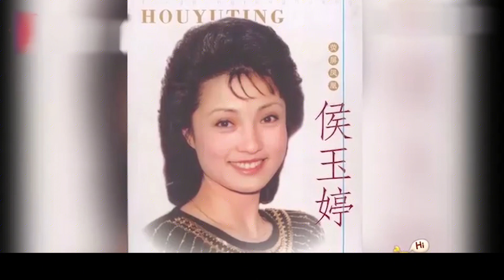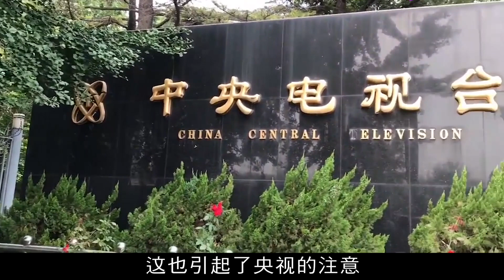赢了宋丹丹，却被霍震霆“毁了”事业的侯玉婷，后来过得怎样？